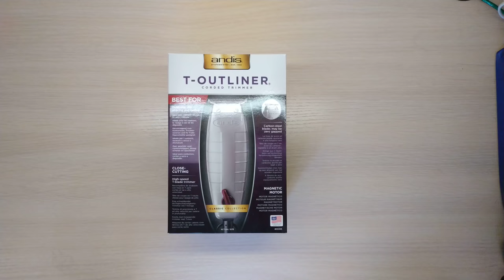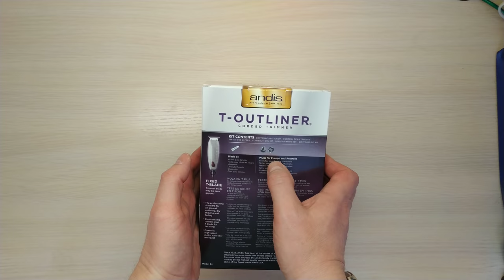Andis T-Outliner распаковка и обзор